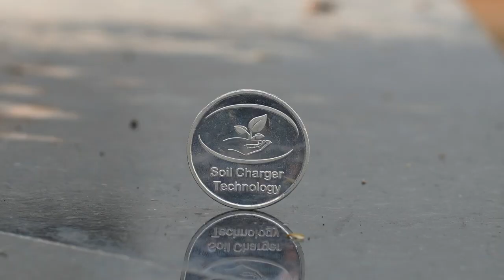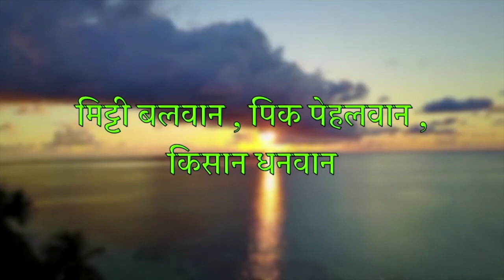Soil charger tech. 🍅 9 गुंठ्याला ५ लिटर सॅाईल चार्जर वापरले टोमॅटोची वाढ ,फुटवा व सेटींग दुप्पट 👏